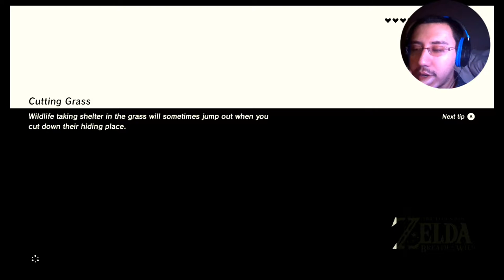The Sword in the Stone